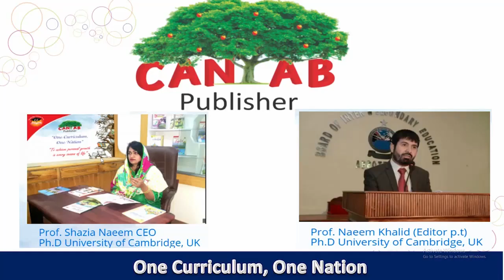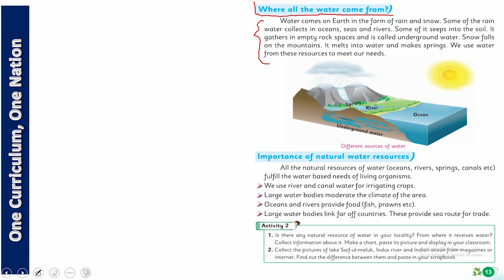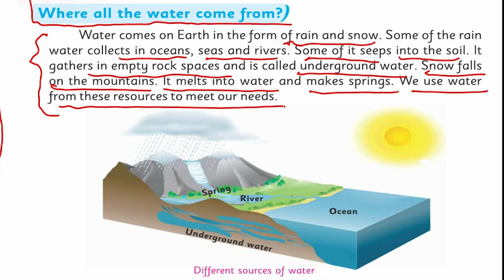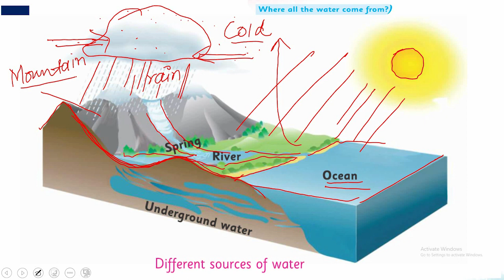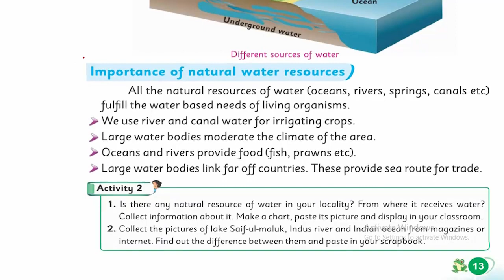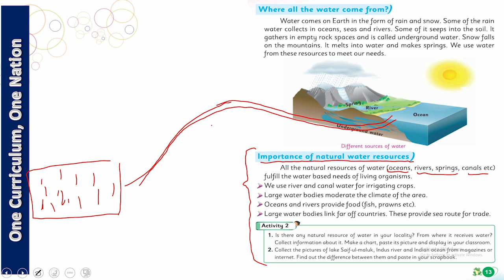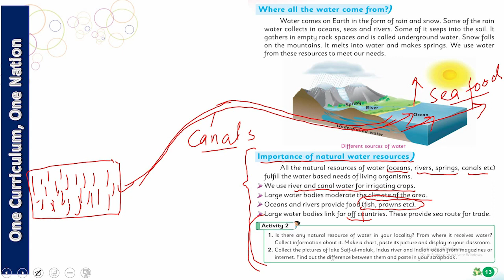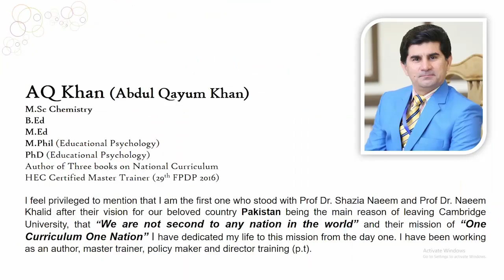KP Science Class 2 Chapter 2 Lecture 2